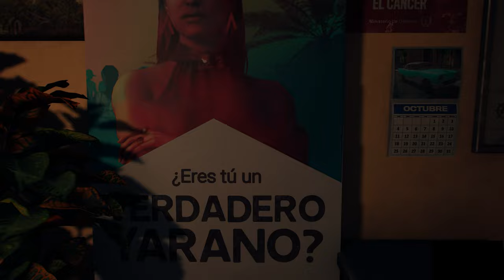Steal More Booze Far cry -6 Full Game Gameplay Ep-40